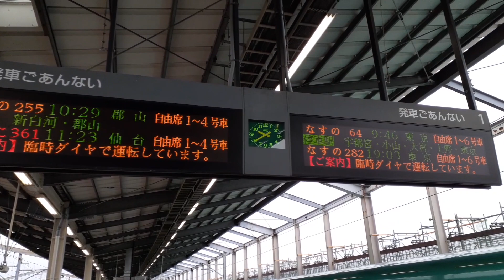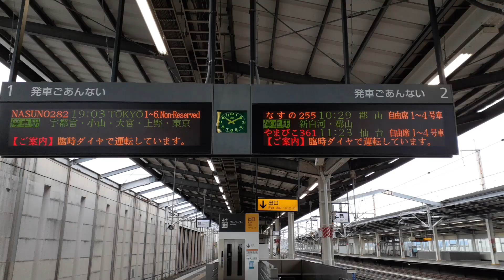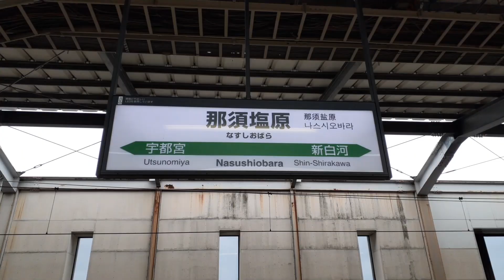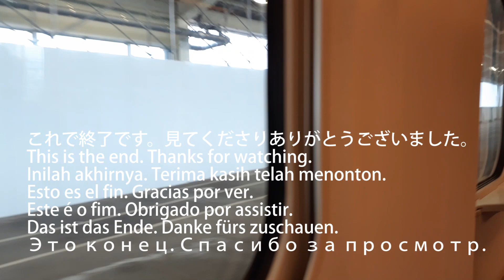全線復旧の東北新幹線。みんなで乗ろうThe Tohoku Shinkansen, which was damaged by the earthquake, has resumed operation.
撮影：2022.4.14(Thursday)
※那須塩原駅の改札スタッフさまに、新幹線ホームでの撮影許可をいただきました。